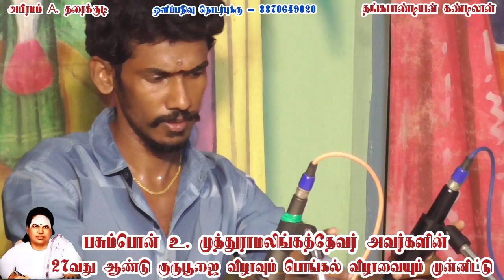பபூன் முத்துராஜா /kr இராமதாஸ் / Nr ஜெயராஜ் /லெட்சுமணன் /வெற்றிவேல்